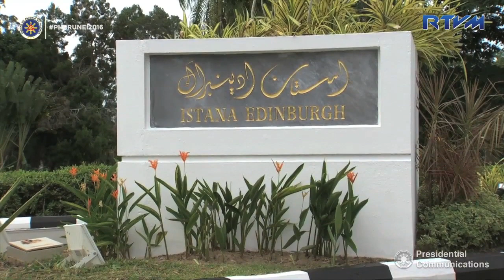Arrival at Istana Edinburg 10/16/2016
Brunei Darussalam